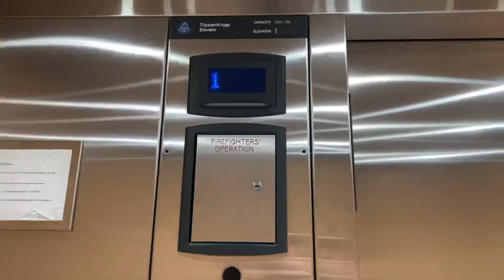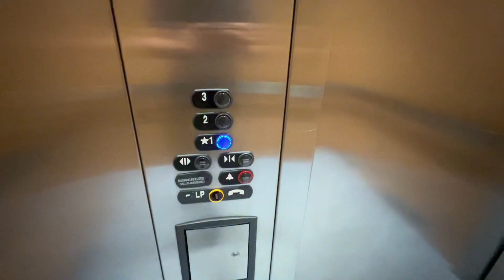ThyssenKrupp Hydraulic Elevator at CA Building, NVCC, Annandale VA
Basic but nice.